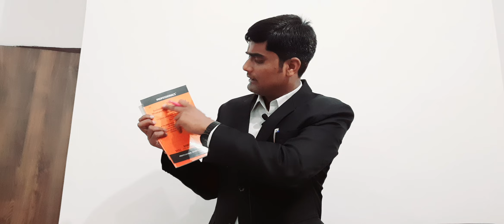शिल्पी राज के वायरल वीडियो पर क्या बोले अधिवक्ता जगजीत भट्ट ! shilpy Raj Viral Video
शिल्पी राज के वायरल वीडियो पर क्या बोले अधिवक्ता जगजीत भट्ट !